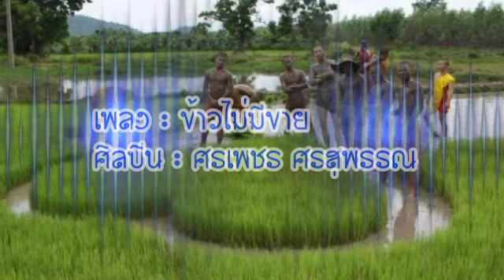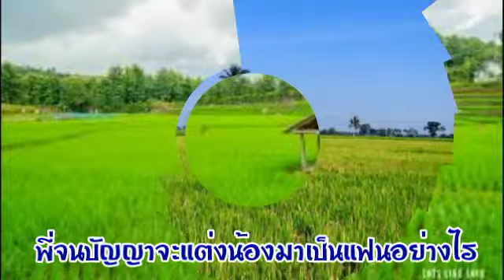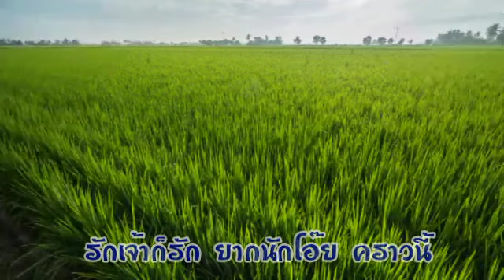ข้าวไม่มีขาย ศรเพชร ศรสุพรรณ